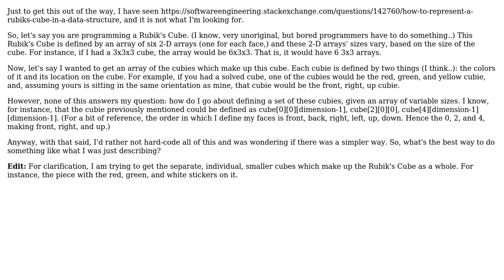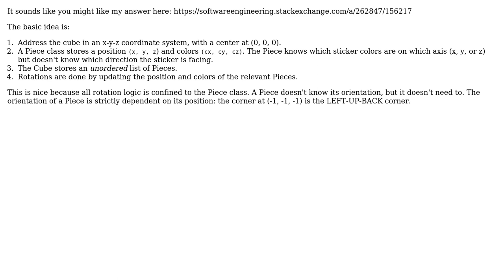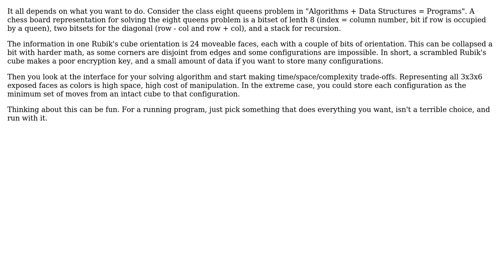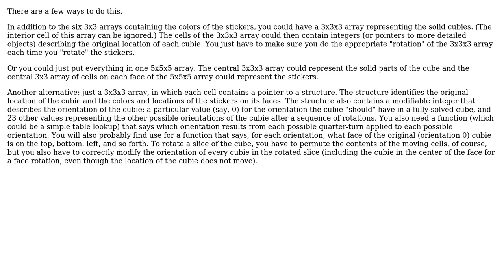Software Engineering: How to construct a cubie representation of a rubik's cube, given an array?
With thanks & praise to God, and with thanks to the many people who have made this project possible! | Content (except music & images) licensed under CC BY-SA | Music | Images & others | With thanks to user user156217 user Steven user martyn strong user David K user Charles Merriam and the Stack Exchange Network Trademarks are property of their respective owners. You are responsible for your own actions.